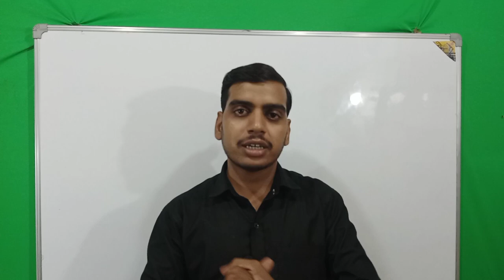श्री कृष्ण जन्माष्टमी की हार्दिक शुभकामनाएं || नंद के आनंद भयो जय कन्हैया लाल की 🙏🙏